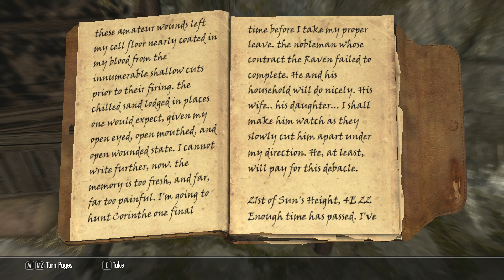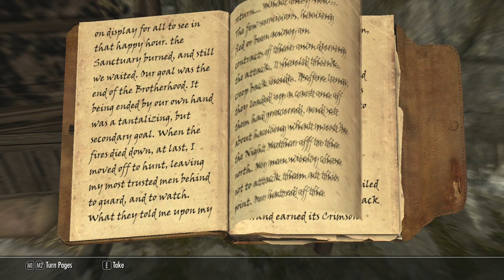Skyrim Mods: Brotherhood of Old #10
Better not bring yo kids